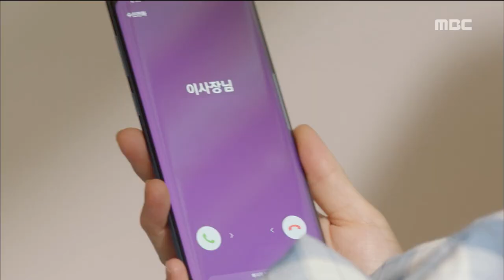[Risky Romance] EP27,Sunwoo Sun-Choi Ryeong, again in the morning on the bed사생결단 로맨스20180911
Sunwoo Sun-Choi Ryeong, again in the morning on the bed